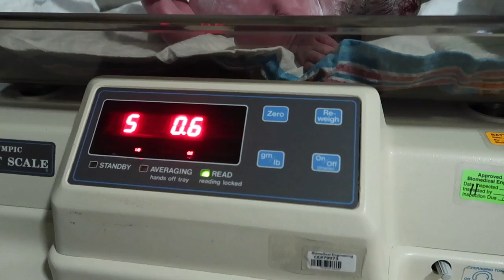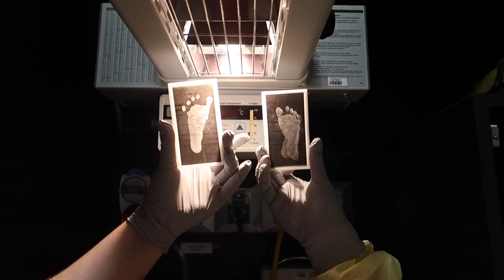Welcome Daisy Dear to the 2 in a Zoo Family! // New Baby Girl Birth Vlog 2019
Today we welcome Daisy Dear to the 2 in a Zoo Family! // New Baby Girl Birth Vlog 2019